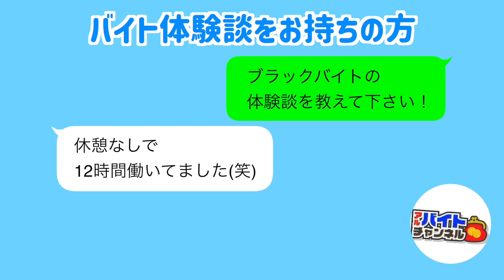カフェで働きたい人必見！大手チェーンの特徴を徹底解説！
アルバイトチャンネルLINE＠では皆様のアルバイトエピソードを募集中!!!

◇澤崎(さわさき)
アルバイトチャンネルTikTok出演

◇清水 梨紗(しみずりさ)
アイドルユニット
"ルルネージュ"のメンバー
愛称は りさちー